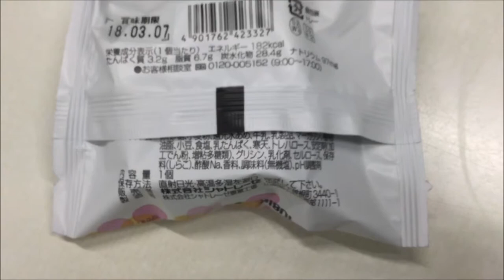洋風蒸し饅頭 うさぎのまくら